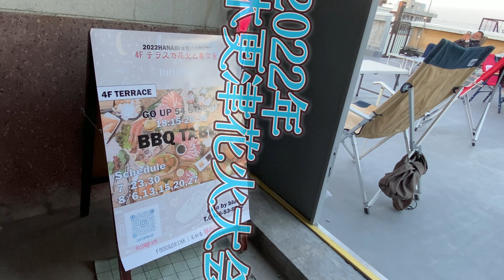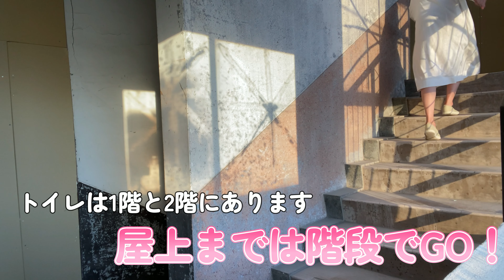夏のビアガーデン2022！木更津花火、港から見るか？4Fテラスから見るか？ cafe by blueでデイキャンプ風BBQ！駅近カフェ 屋上 ディナー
4階テラス（屋上）
『GO UP! 54STEPS ☆4F BBQテラスで花火と星空を〜』
18:15〜20:30  7月23.30  8月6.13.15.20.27
税込　大人4800円　中高生3800円
（設備の関係で中学生以上のご利用とさせていただきます）
ご予約
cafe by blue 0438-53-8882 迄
food:和牛ロース、和牛ホルモン、豚カルビ、鶏モモ、ソーセージ、伝統の唐揚げ、フライドポテト、トルティーヤチップス＆スティック野菜
サルサ・アボカド・バーニャカウダーソース
ペペロン枝豆、ガーリックライス、デザート

drink:生ビール、ハイボール、レモンサワー、ワイン、カクテル、ノンアルカクテル、リゾートカクテル、ソフトドリンク、オールフリー他

《特徴》
●フード＆ドリンクは高規格！
●設備は低規格！
●花火はまあまあ見える！（高く上がった花火は見えます2022年7月23日時点）

・木更津ホルモンとのコラボで本格和牛ホルモンやロースなどのお肉と房総海鮮KUROのサマープレートではずれナシの満足料理

・お酒もノンアルコールも充実のフリードリンク

・人気のキャンプチェアでデイキャンプ気分満喫

・エレベーター無し！トイレ遠い！階段は54段の低規格設備も過ごしてみれば楽しい！

・わんちゃんDAYあります！料金500円

※雨天・強風中止　※ローチェア、ローテーブルが多いので服装に注意してください　※飲食物の持ち込み不可　※最終入店19時　※花火が見えないや中止となった場合も返金はできません　※喫煙所あり、客席禁煙

cafe by blue
木更津市中央2-2-2